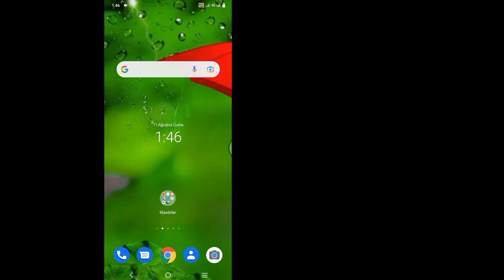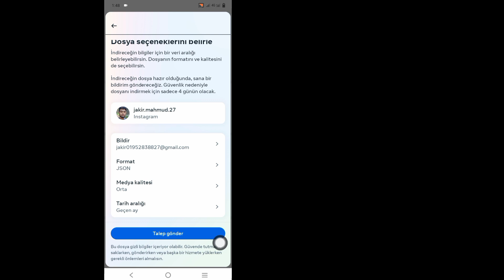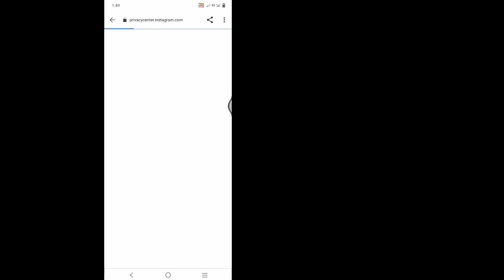Sildikten Sonra Instagram Sohbeti Nasıl Yedeklenir | Instagram'da Silinen Sohbeti Kurtar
MERHABA!  Görüntüleme,

 Sildikten Sonra Instagram Sohbeti Nasıl Yedeklenir | Instagram'da Silinmiş Sohbeti Kurtarın bu videoyu izleyin ve öğrenin [Android ve iPhone]